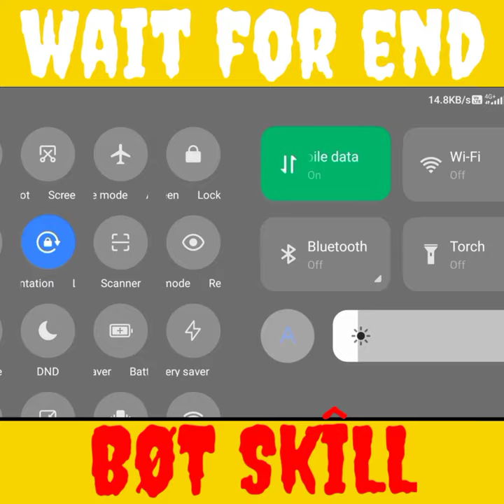Funny song ke sath camper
jevel
shorts
bgmi
amop
pubg
comedy
bgmi funny moments
free fire
brody bunny
funny dog videos india
funny pitbull videos india
family videos hindi
funny family vlog
family comedy videos
french bulldog
family vlogs
vlogger
family vlogger
daily vlog
harpreet sdc new video
kids video
american bully
pubg funny moments
pubg video
funny indian family
funny camping & wtf moments
pubg victor funny video
funny family videos
wait for victor in 😂 pubg funny video
pubg mobile tips and trick
best camping ever in pubg
funny shorts
bgmi gameplay
funny dog videos
techno gamerz
jonathan
comedy video
total gaming
challenge
bgmi shorts
pistol kills
iq gaming
trending
telugu pubg
telugu bgmi
unqgamer
telugu guy yt
tacaz gaming
antaryami gaming
mortal shorts
funny videos
shivali thakur
funny
gaming
gameplay
viral
commentary
mr.boat
silvanus x suit crate opening
op chiku pubg video
op chiku bgmi id
op chiku face reveal
pubg mobile lite shorts
pubg lite shorts
pubg mobile shorts
nst gamer
jevel shorts
jevel funny shorts
jevel short
jevel shorts video
op chiku
op chiku shorts
anop bgmi funny
anop shorts video
gt guru shorts
gt guru
gaming boy
mr noob
bgmi 1v4 clutch shotgun
bgmi shotgun fight
bgmi funny vector shorts video
bgmi vector shorts video
bgmi viral shorts video
bgmi status shorts video
bgmi comedy shorts video
bgmi funny shorts video
bgmi shorts video
new x suit crate opening
😂 hanshi nahi rukega । 🤣😂 bgmi funny ।
am op
victor camper
1 vs 4 op clutch
op grenade
pubg tiktok funny video
pubg mobile trolling noobs
silvanus x suit crate opening bgmi
pubg mobile
silvanus x-suit emotes
bgmi funny video short
victor pro player in bgmi
pubg bgmi funny
funny moments bgmi
how to get free silvanus xsuit trick
pata chala ki galat leke main pata nikl
r2h
paras official
varoon yt
new gaming
lehra lehra r2h
bgmi hack
daku villain yt
funny crate opening
gnm new update
daku villain
lucky crate opening
bgmi live
sindz gaming
jevel qna
casetoo
panda
c4 max yt
bgmi 1v4 clutch
bgmi funny crate opening
how to get free silvanus x suit in bgmi
mx takatak
dadazi gaming
jrsot
jrs0t
pubg status telugu
whatsapp status pubg
status pubg
pubg whatsapp status malayalam
pubg status
pubg emot status
pubg love status whatsapp
pubg status whatsapp
pubg love status
pubg tamil whatsapp status
pubg whatsapp status tamil
pubg status malayalam
pubg mobile whatsapp status
pubg mobile status
epic reaction
meeting boyfriend for the first time
expectations vs reality
teenager comedy
school comedy
friends comedy
best friend
friends with benefit
funny reactions
dumb tv pranks
rj naved pranks
rj naved
elevator prank
shivali yash pranks
that was crazy
latest pranks
best ever pranks
shivali thakur pranks
nade op
comedy videos
ron gaming angry
ron gaming angry on viewers
ron gaming face reveal
how to get free silvanus x suit
controversy
ron gaming mayur gaming controversy
ron gaming mayur gaming
ron gaming vs mayur gaming
ron vs mayur
ron mayur controversy
ron mayur fight
ron gaming mayur gaming fight
bgmi me free me silvanus x suit kaise le
ron gaming bgmi gameplay
mayur gaming gta 5
ron gaming mayur gaming gta 5
ron gaming bgmi
mayur gaming
ron gaming
rv funny calls
kaali kaali shirt waleyaa virai song
kali shirt wala punjabi song
kali shirt wala new song
kali shirt wala song
o kali kali shirt wala gana
o kali shirt wala song
o kali shirt wala
o kali kali shirt waleyaa
kali kali shirt waleyaa
kali kali sart vale ya
kaali kaali shirt waleyaa
ff funny
free fire adam
adam funny shorts
camper
adam found new camper
new shorts
whatsapp status
tiktok status
free fire status
gaming army
comedy shorts
how to get silvanus x suit with silver coin
how to get free x suit in bgmi with silver
pubg mobile funniest moments
pubg.exe
how to get free new x suit in bgmi
pubg mobile wtf moments
pubg mobile trolling noob
dragomo gaming
saurav matho
pubgmobilelitefunnyshortvideo
'svideo
bridge camp 😁
😈😂funny & wtf moments of pubg | bgmi
pubg camping tricks
bridge camping pubg
victor squad
victor 999 iq
victor squad 999 iq bridge camping
3tufantips